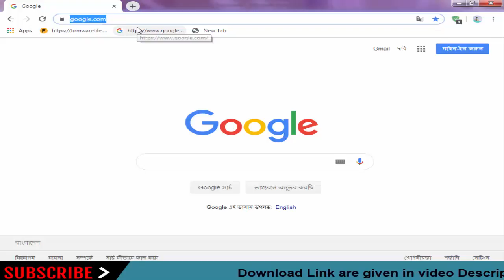Download Kente Stock Firmware for All Models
On this Channel we have shared the Kente Stock Rom (Original firmware) for all Kente Smartphone and Tablets.